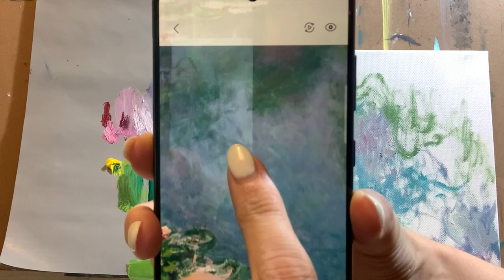Monet’s Water Lilies - 1906 - Demo Part One